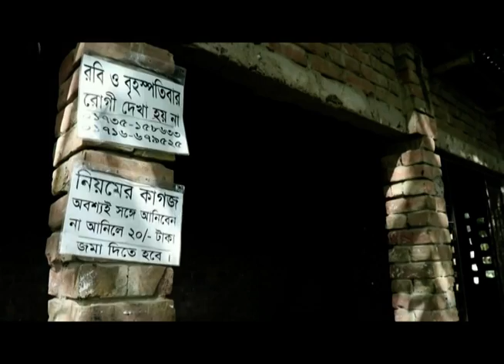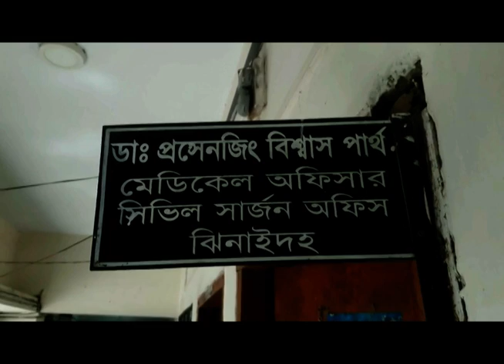ঝাড়-ফুঁ, ক্যান্সার-বন্ধ্যাত্ব সারার লোভ দেখিয়ে ঝিনাইদহে কবিরাজরা হাতিয়ে নিচ্ছে হাজার-হাজার টাকা!!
ঝিনাইদহে কথিত কবিরাজদের দৌরাত্মে অতীষ্ঠ এলাকাবাসী। ঝাড়-ফুঁ’র মাধ্যমে জ্বীন তাড়ানোর পাশাপাশি ক্যান্সার ও বন্ধ্যাত্বের মত জটিল রোগ থেকে আরোগ্যের লোভ দেখিয়ে হাতিয়ে নিচ্ছে হাজার-হাজার টাকা।

FnF Entertainment is a mixed youtube channel, here you can see news, entertainment, Sports, travel, etc related video.